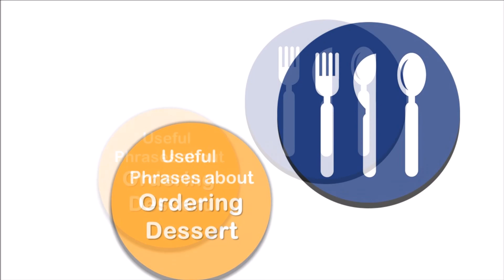Useful phrases about ordering dessert